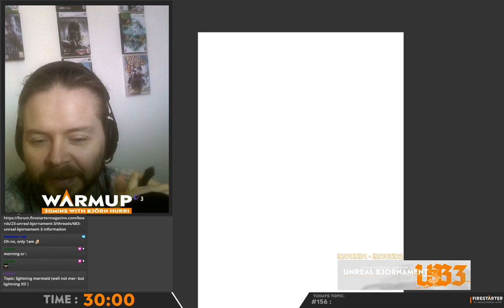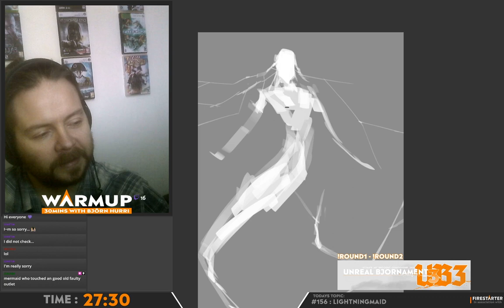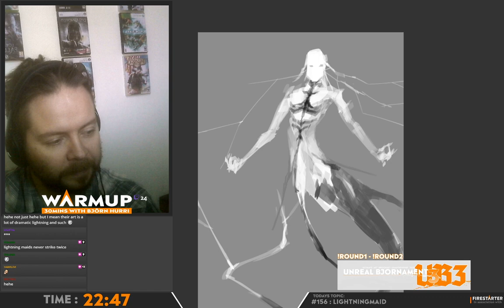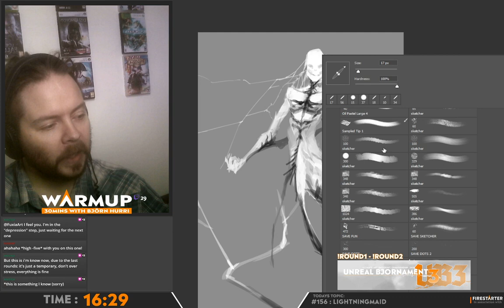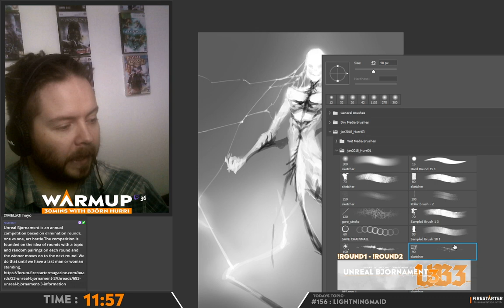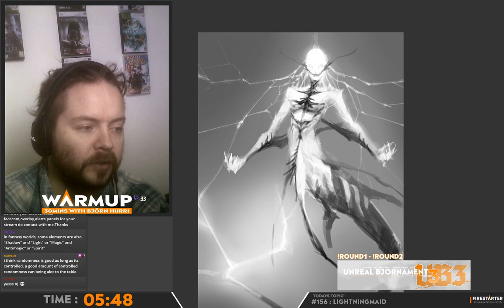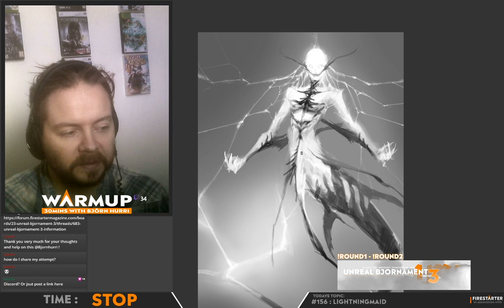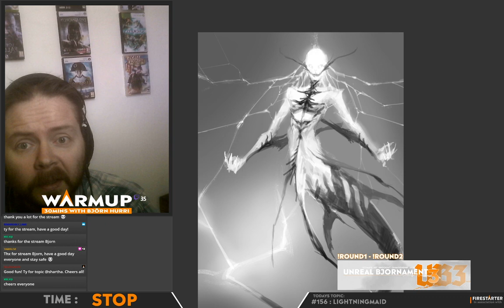Warmup S05E156 - Know yourself #2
TOPIC: Today I discussed the topic of knowing yourself, your own process and balancing the creative process out and try to manage it for the best outcome.